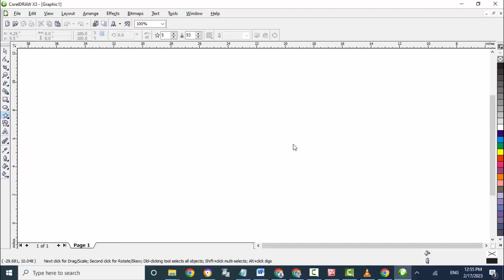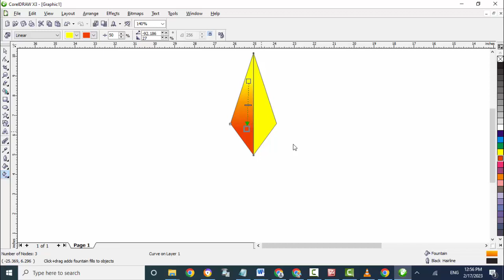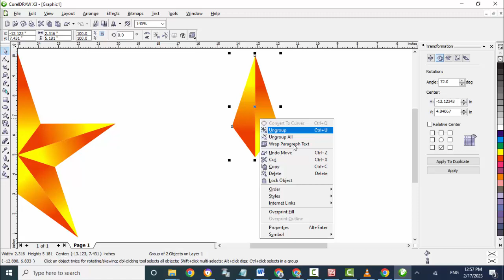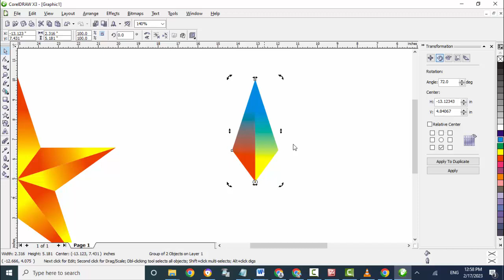3d Star logo in Coreldraw x3, star logo in coreldraw, logo design in coreldraw, logo in coreldraw